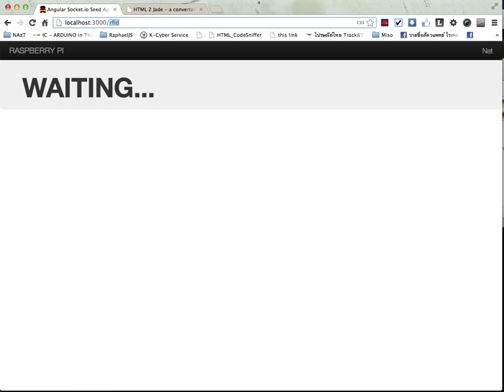June 16, 2556 BE 20:24:40 282